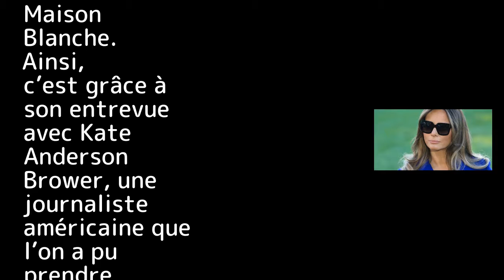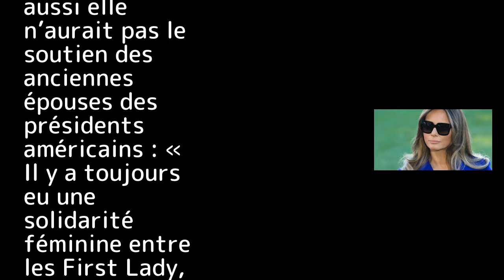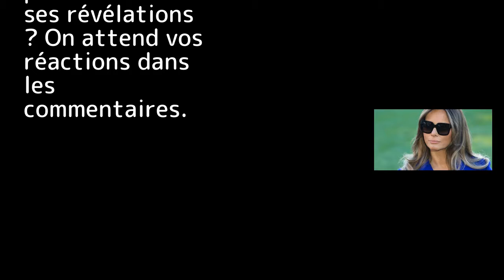Melania Trump : Enfermée à la Maison Blanche, elle serait seule et malheureuse !